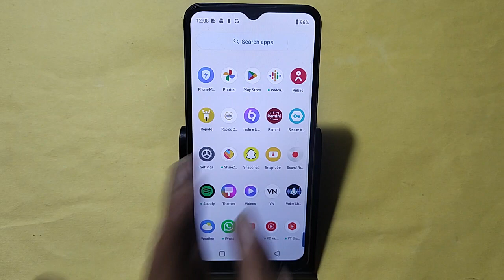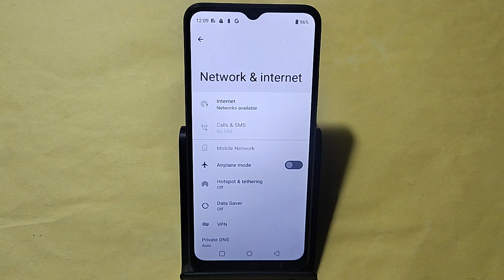OPPO A59 5G me data saver kaise lagaye, How to enable data saver in OPPO A59 5G mobile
Best powerful CPU under 10k

60-Inch Tripod with Bag

7 Socket 6A Extension Board